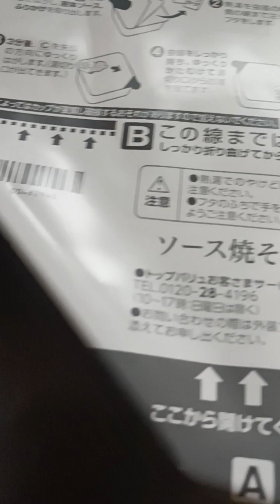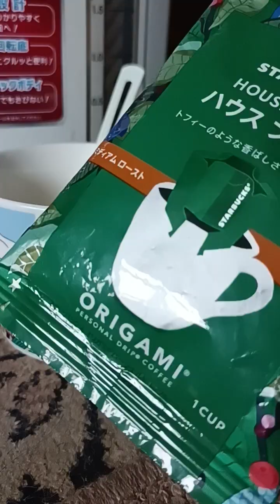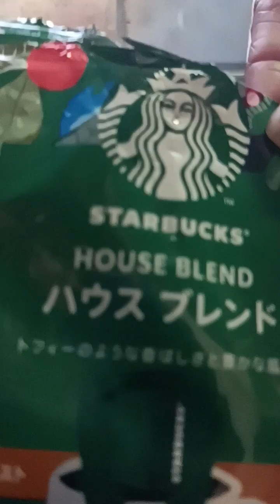Instant Yakisoba(Pancit Canton)＠ateanchan po